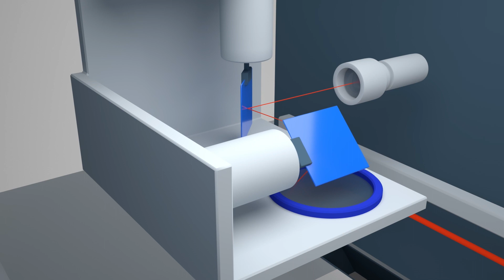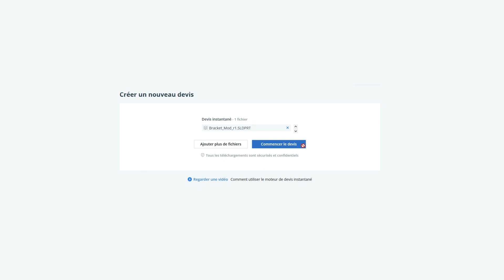Comment fonctionne l'impression 3D par frittage laser sélectif (SLS) ?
Vous êtes-vous déjà demandé ce qu'est l'impression 3D SLS ? Le frittage sélectif par laser (SLS) est l'une des technologies d'impression 3D les plus populaires, qui permet de créer des pièces extrêmement précises et durables. Mais comment fonctionne le processus SLS ? Regardez la vidéo pour le savoir !